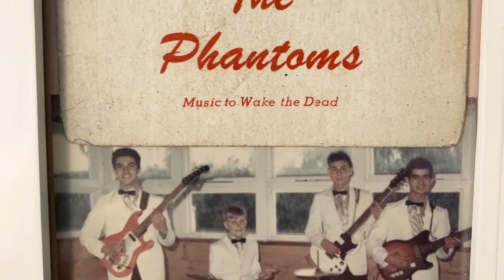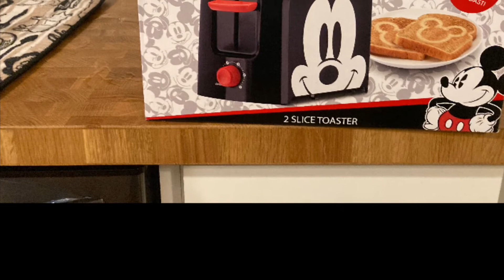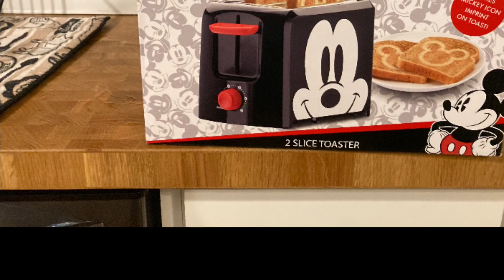Georgie Maselli - “STILL I’M SAD”